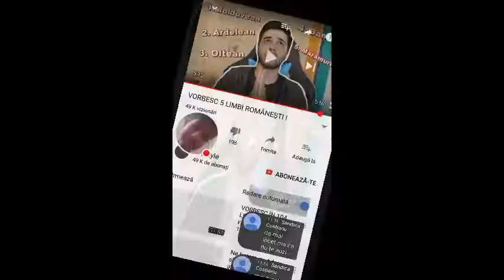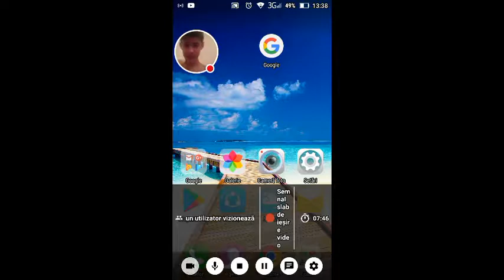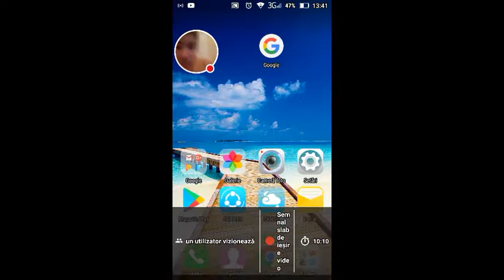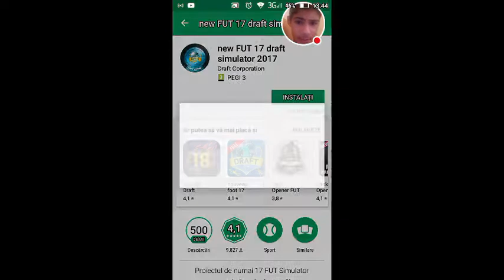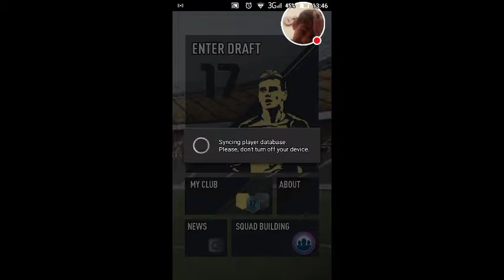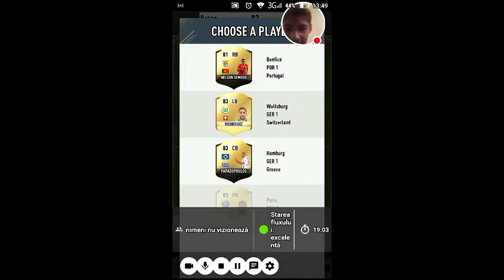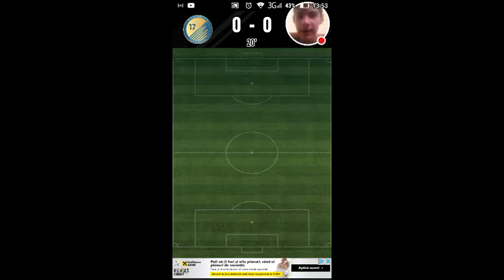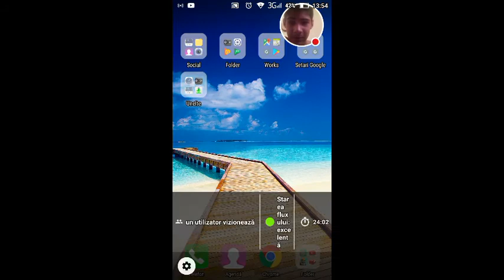revenim cu live-urile?!?!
Privește-mă în timp ce joc Clash Royale!